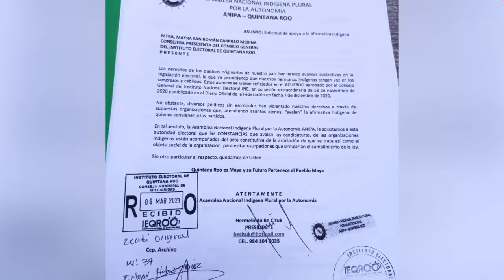Indígenas son ignorados por partidos políticos